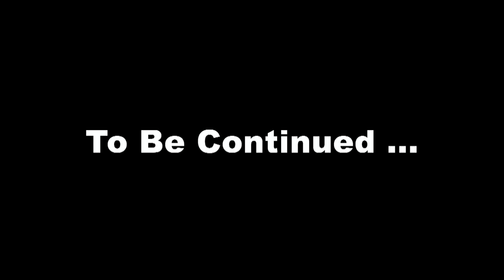Barracuda Side Flip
A Side Flip made by Barracuda buggy.